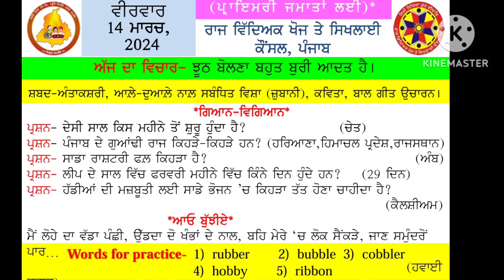MORNING SLIDE (14.03.2024)